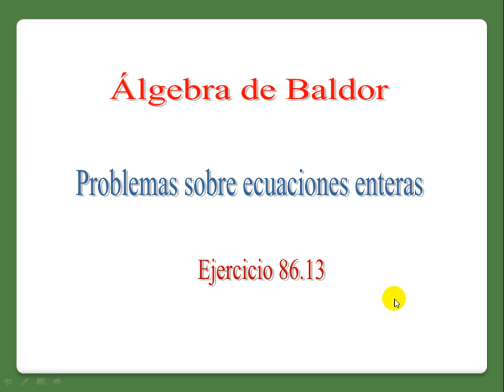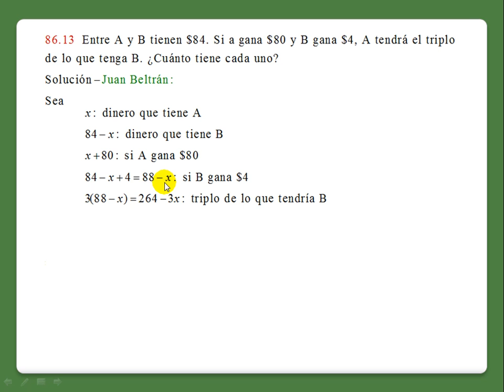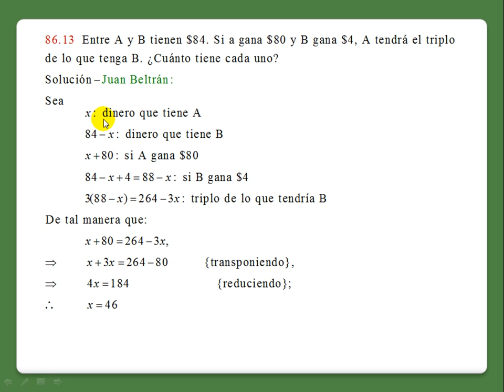Baldor 86: 13. Problemas sobre ecuaciones enteras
Problemas sobre ecuaciones enteras
Solución de todos los Ejercicios del álgebra de Baldor en h